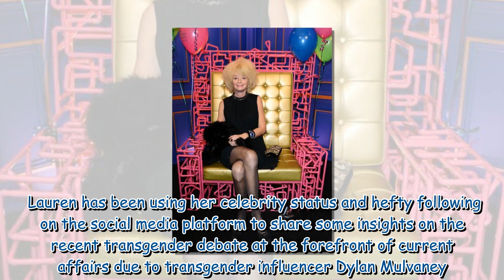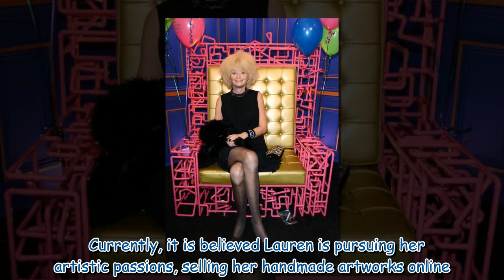Big Brother star Lauren Harries undergoes emergency brain surgery